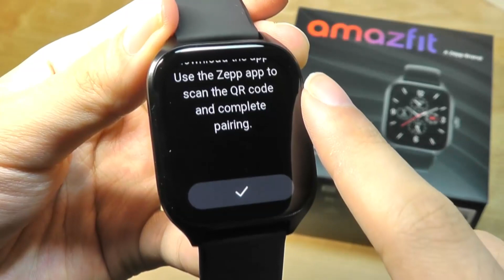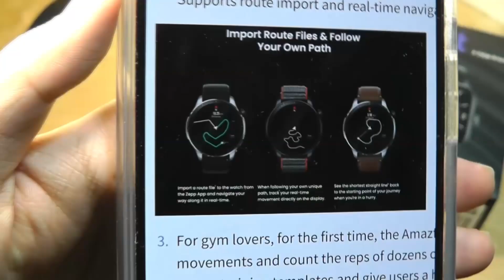Amazfit Gts 4 | Complete review | Mobopro.pk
150+ Sports Modes & Strength Exercise Recognition | Dual-band Positioning & Route Import
Large AMOLED Display & Lightweight Design | Easy 24/7 Health Management | Bluetooth Phone Calls & Music Storage

Advanced
Fitness Support
150+ Sports Modes
Smart Recognition of Strength Training Exercises
Smart Recognition of 8 Sports
Live Sports Data Broadcast
Music Storage & Playback